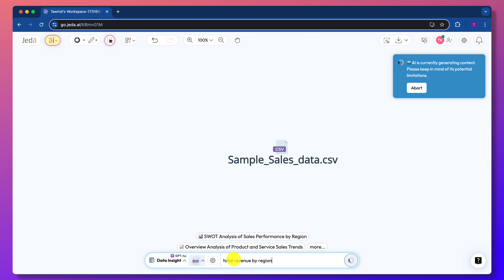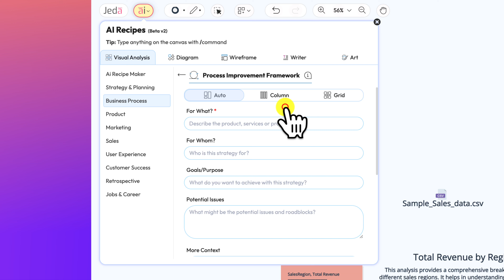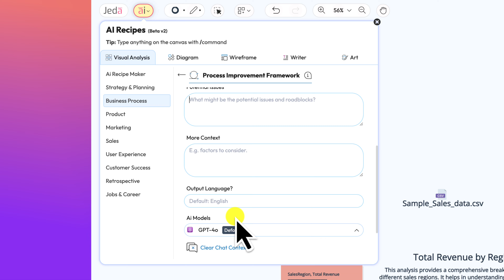Tutorial: Analyze Excel and CSV Files with Generative AI | Visual Data Analysis with AI on Jeda.ai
Welcome to the first tutorial in our Jeda.ai Data Insights series - Visual Data Analysis with AI!

In this video, you’ll learn how to analyze your Excel and CSV files using Generative AI. With Jeda.ai, you can turn raw data into actionable insights in minutes—no technical skills are required.

What you’ll discover:

✔ How to set up your workspace in Jeda.ai
✔ Importing Excel/CSV files seamlessly
✔ Generating instant data insights with AI
✔ Applying strategic frameworks like SWOT Analysis
✔ Customizing visualizations for your reports
✔ Tips for enhancing data intelligence

Transform your data effortlessly into impactful strategies with Jeda.ai!

📝 Chapters:
00:00 Intro
00:20 Setting Up a Workspace &  Importing Excel/CSV Files
00:30 Preview the Data
00:40 Generating Visual Insights with AI
00:52 Customizing Charts and Visuals
1:45 Applying Frameworks (Process Improvement Framework)
2:47 Pro Tips for Better Data